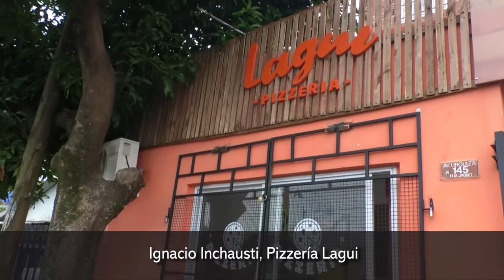Escasas ollas de locro en las calles posadeñas en este atípico 1° de mayo en medio de la pandemia po